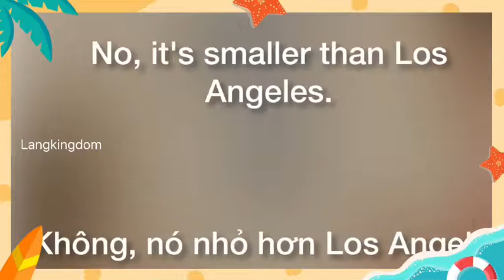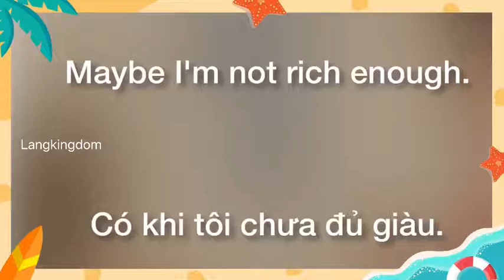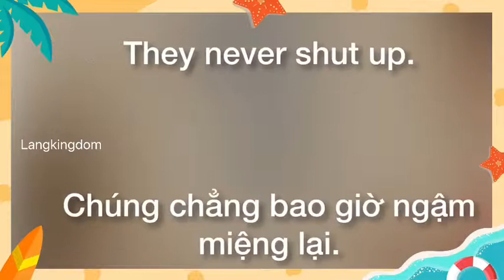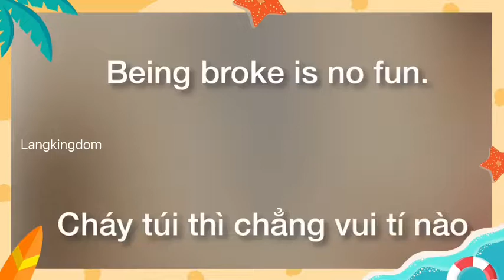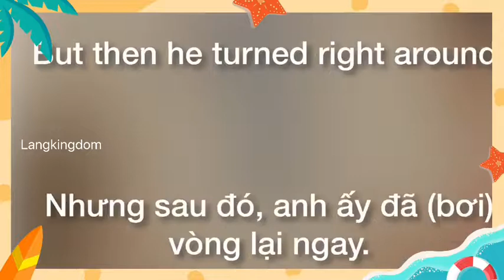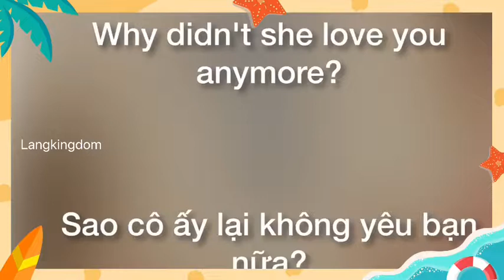#90 cụm - câu tiếng anh giao tiếp hay dùng phần 1